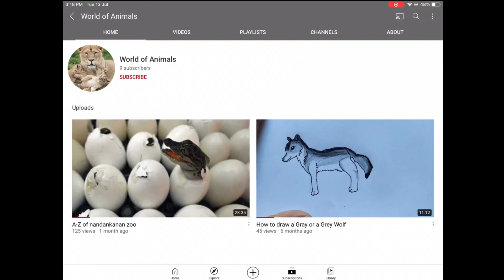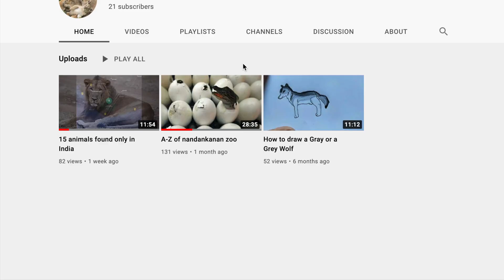15 Nocturnal Animals of India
This video will show you 15 amazing nocturnal animals of India.